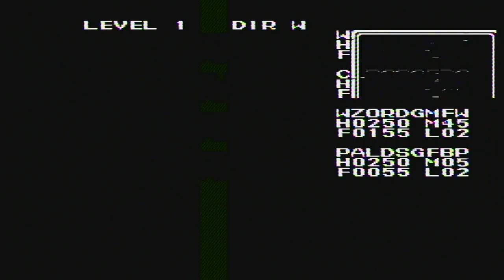Ultima III: Exodus [NES XLP] ep 13: Now Smite With Mystic Might! pt 19